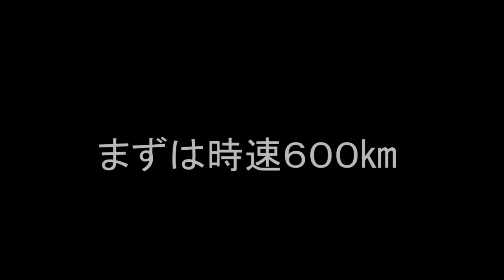時速２７５ｋｍと時速３２０ｋｍを比べてみた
はやて号とはやぶさ号を比べてみました。 .

はやて号とはやぶさ号を比べてみました。 . もし新幹.